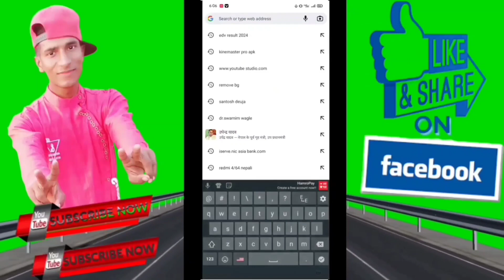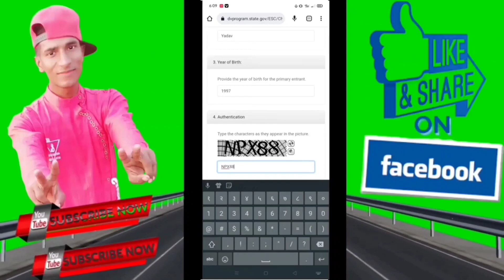Edv Result 2025 को नतिजा मोबाइल बाट हेर्ने सजिलो तरिका |How To Check Dv Result 2025| Edv Result 2024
Edv Result 2025 को नतिजा मोबाइल बाट हेर्ने सजिलो तरिका |How To Check Dv Lottery Result 2025| Edv Result 2024

🙏Hi! friend 🌷🌷🌷🌷🌷🌷🌷

👉️Sathi Haru Aajako Video Ma Hami Kura Garxa Ki          Garne Bhanne Subject Ma Aaja Hami Kura Garxam

Don't Do These Mistakes to Check DV Result 2025
DV Lottery 2025 Result Check Website
dv, lottery, 2024, result, checking, process
how to check dv lottery result
dv ko result kasari herne
dv result 2025 kasari herne
dv lottery result website, edv 2024, website, dv lottery
DV Lottery 2025 Ko Result Nepal Bata Kati Baje Herna Milcha?
dv lottery 2024 result date
Dv lottery 2025 result time
how, to, check, dv, lottery, result, 2024, in, nepal
dv result time
edv result 2025
dv lottery result time in nepal
Technology Channel Nepal
DV Result Published Today
Result Publish Exact Time in Nepal
dv result update
dv result 2024
dv result kahile aaux
dv result kati baje aaux
dv result publish date in Nepal
how to check dv result 2024
dv parepaxi first letter kasto hunx
edv result update
dv first letter
dv second letter
dv interview question
edv result of 2025
edv 2025 opening date in nepal
edy 2024 online form
edv result of 2024
edv result
edv 2024 result date
edv 2024
how to check edv result 2025
how to check edv result 2024
how to check edv result without confirmation number
how to check edv
how to check edv result form
how to check edv second letter
how to check edv photo size
how to check edv 2024

1.How to Hack wifi password in nepali

 2.How to remove image background in nepali

👉️Facebook_Page Link🌷

👉️Twitter_ID_Link🌷

👉️instagram_ID_Link🌷

👉️🇳🇵Youtube_Channel_Link🇳🇵

Disclaimer_||…